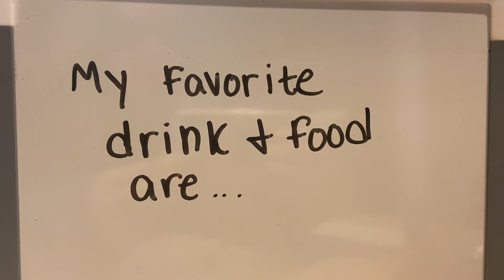My Favorites Video!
Made with iMovie, song Curly Wurly by Klaus Hellstern.